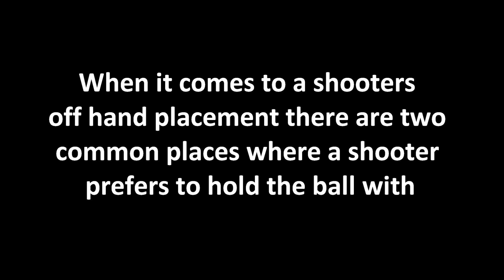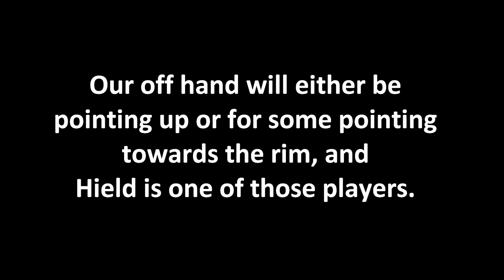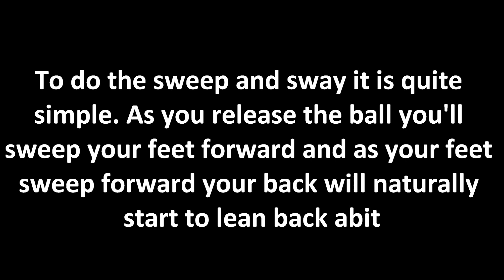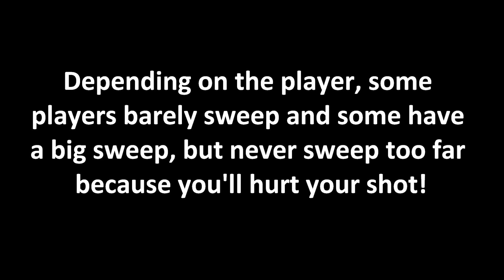Buddy Hield Basketball Shooting Form Breakdown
Follow MEE!